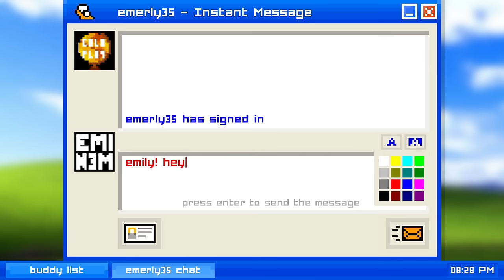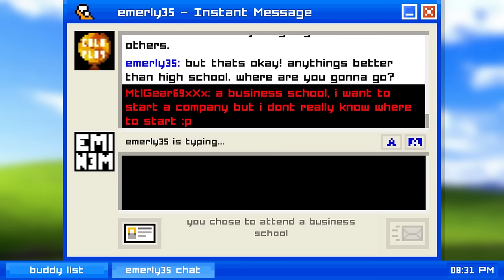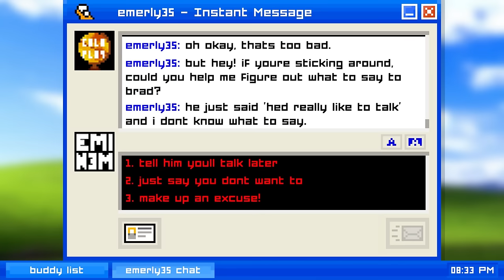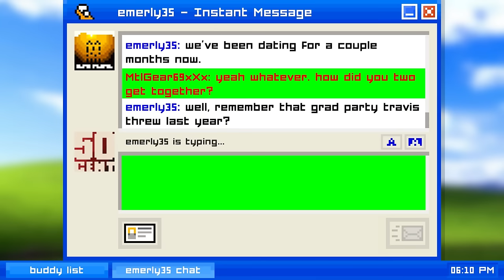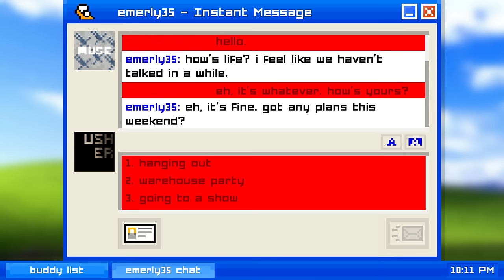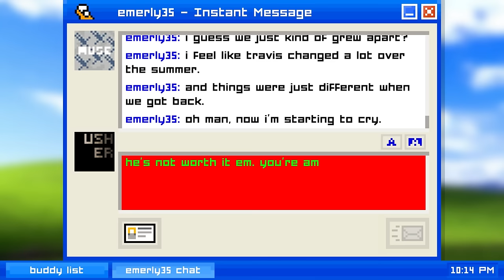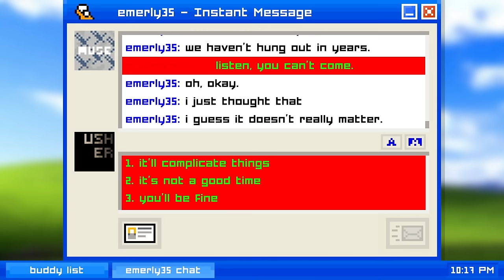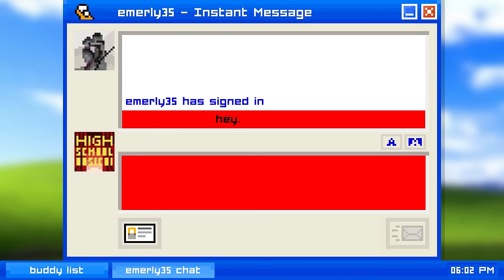Let's Play Emily Is Away (2): Jerkass Edition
ur gonna have a bad time ;) Let's try and get the worst possible ending shall we?Join the Community